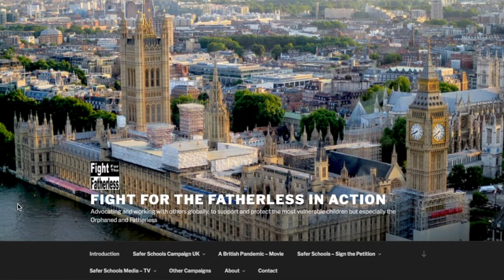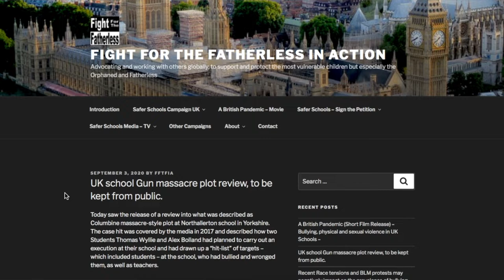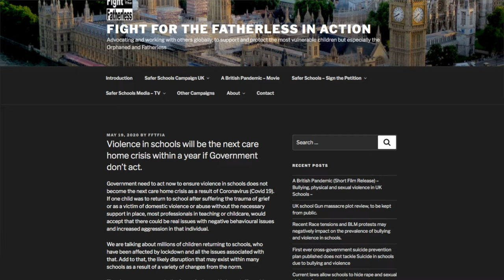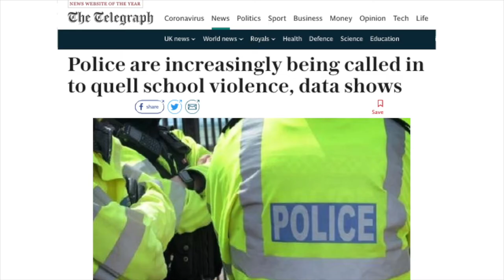Schoolboy Shot in Kesgrave Ipswich UK - Government were warned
A 15 year old has been shot on his way to school this morning in Kesgrave Ipswich by another teenager who’s now been arrested on suspicion of attempted murder. Our campaign has been warning Government and Gavin Williamson specifically about the likelihood that incidents like this will start happening more regularly after lockdown.

More specifically Just last week we wrote on our website about the possibility of whether failing to deal appropriately with a recent case of gun violence in a UK school in Yorkshire could potentially lead to a tragedy like Columbine USA, if Government didn’t start taking things seriously.

It really is everyone’s duty as a Parent or Carer to take a few minutes to watch the video 'A British Pandemic' so that you are armed with an understanding of how you can stop tragedy happening to your child.